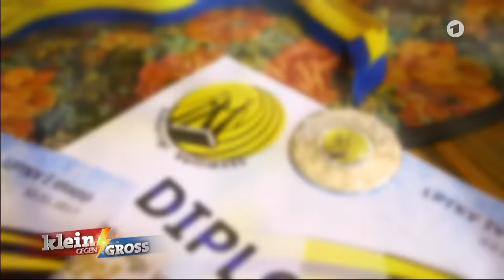Kiiking mit Iti: Extrem-Schaukeln in Estland | Klein gegen Groß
Iti-Triin Matt ist 14 Jahre alt und lebt in Vaida (Estland), ca. 20km von der Hauptstadt Tallinn entfernt. Sie macht Kiiking seit ihrem 2. Lebensjahr und gehört inzwischen zu den besten Kindern Estlands in dieser Sportart. Kiiking ist eine Trendsportart in Estland, die sich aus dem Faible der Esten für das Schaukeln herauskristallisiert hat. Beim Kiiking geht es darum, mit Schwung und Kraft einen Überschlag zu erzielen. Iti-Triins Rekord liegt bei 4,45 m Überschlagshöhe.

Neue Videos auf unserem YouTube-Kanal: Dienstag & Donnerstag um 16 Uhr, Sonntag um 12 Uhr